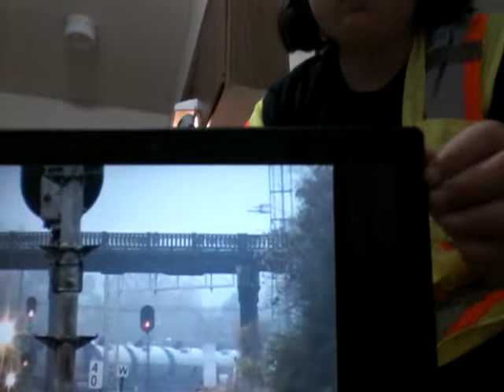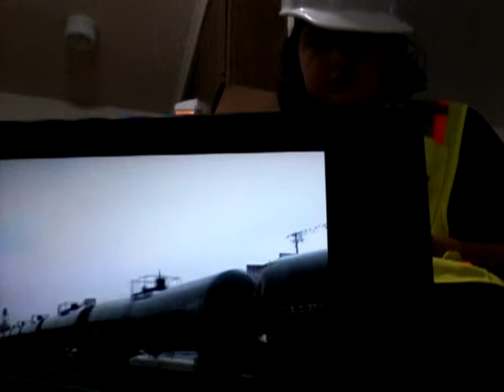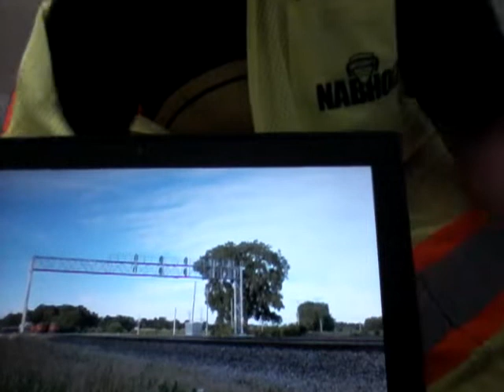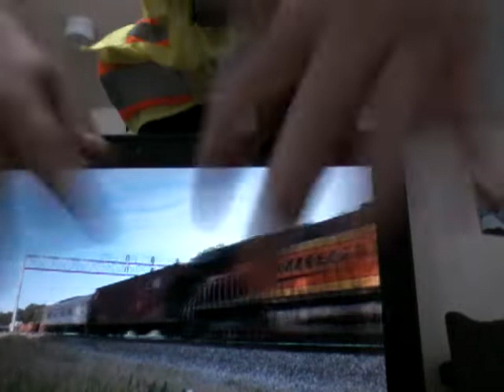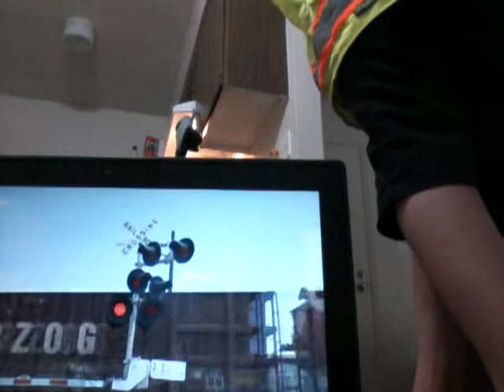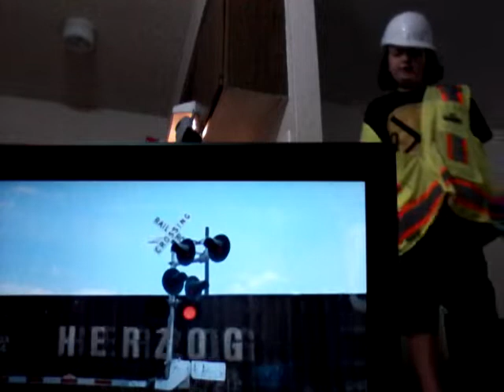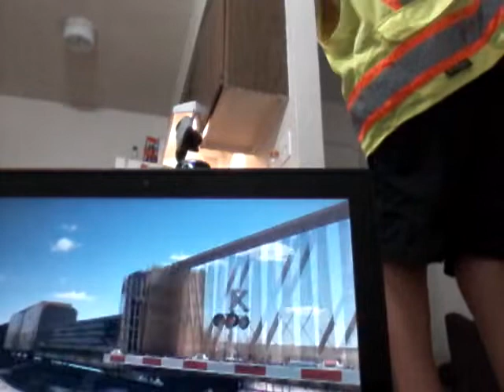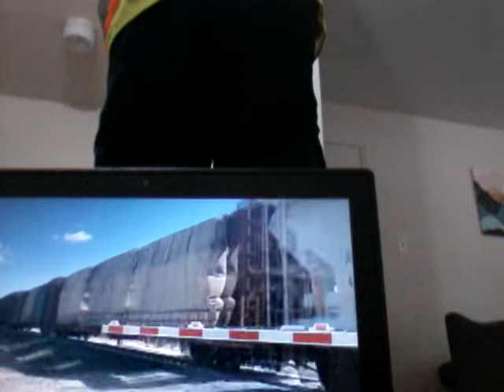railfaning union Pacific bnsf csx kcs muldrow ok salisaw ok gore ok vian ok 8 16 22